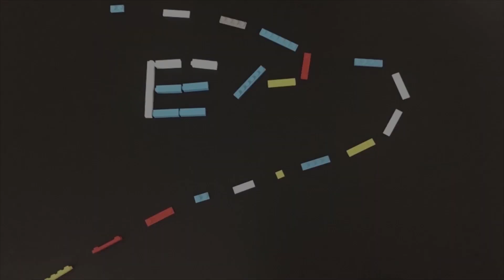手游：汤姆猫英雄冲刺 拯救自由猫猫神像 推荐指数五星+（Talking Tom Hero Dash）游戏攻略